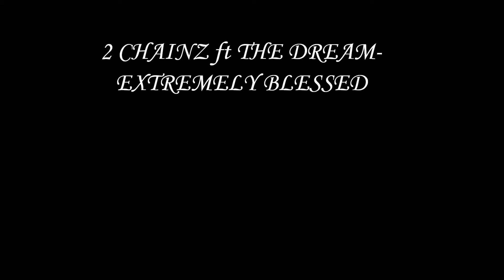DJ TRILLAVICIOUS PRESENTS 2 CHAINZ FT THE DREAM- "EXTREMELY BLESSED " CHOPPED and TRILLED